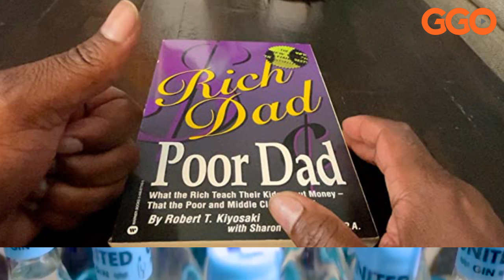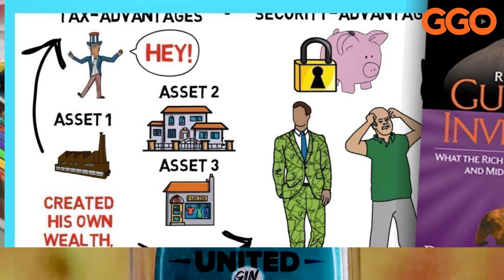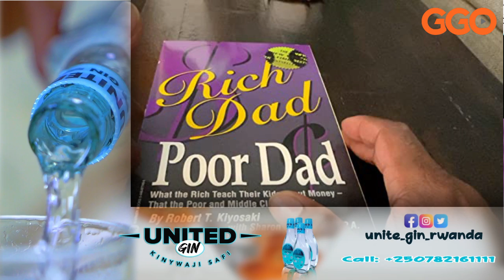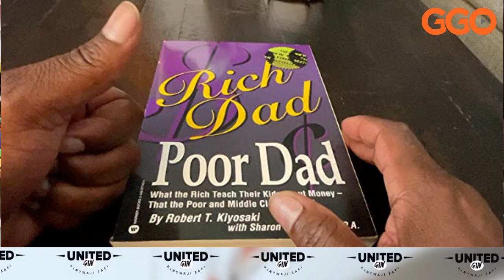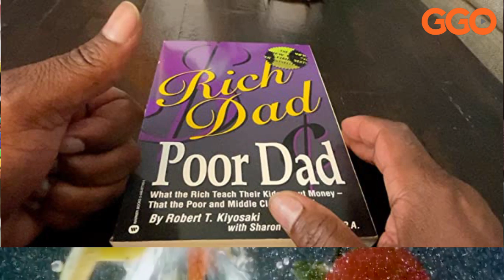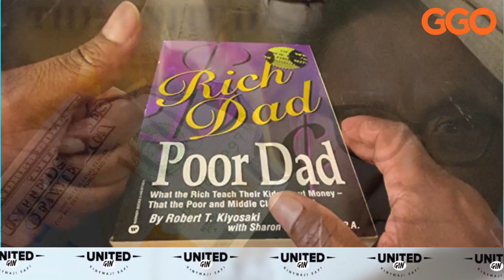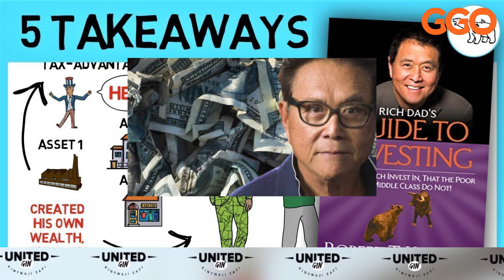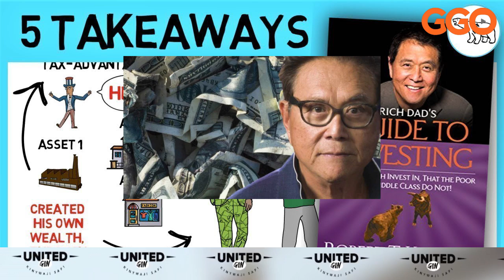UBURYO UBONAMO IGISHORO CYO GUTANGIRA ISHORAMARI| "GAME OF BANKING" NIKO ABAKIRE BOSE BABIGENJE